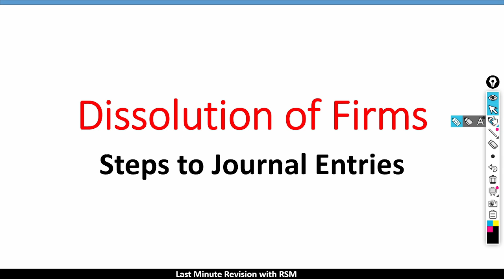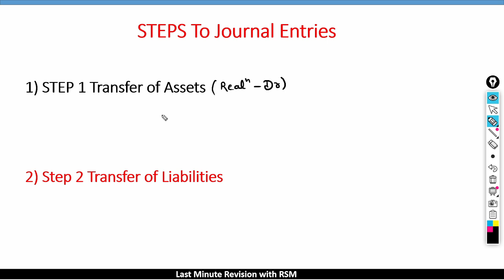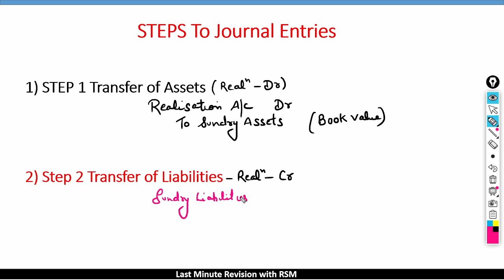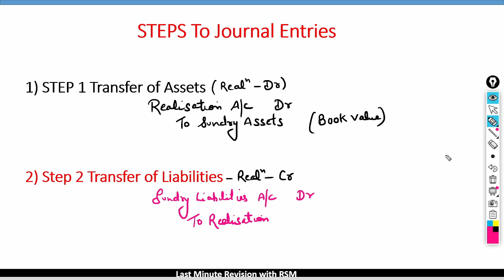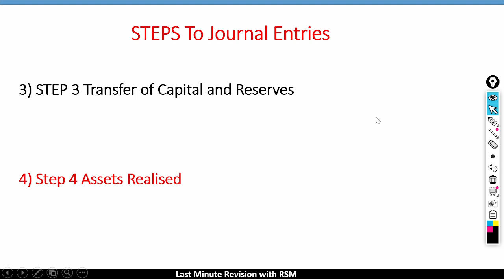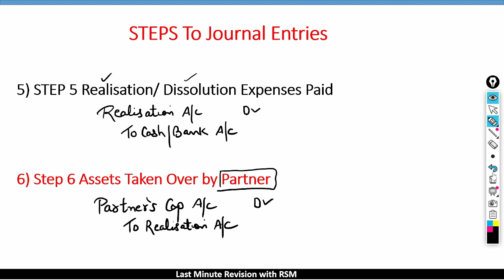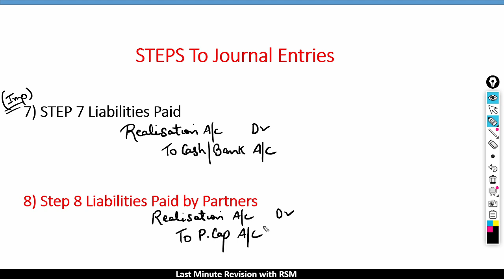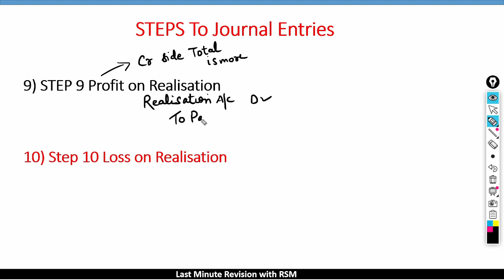Dissolution of Firms Last Minute Revision | Complete Revision BK | 12th BK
For Online Courses:- Click Below!!!